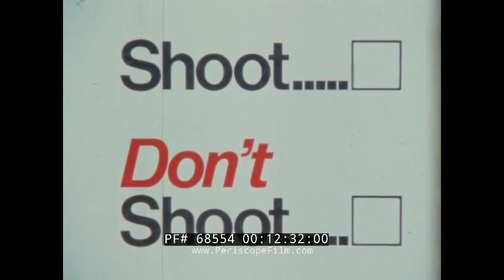1970s HUNTING SAFETY FILM "SHOOT / DON'T SHOOT" RIFLE & WEAPON HANDLING 68554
Created by the North American Association of Hunter Safety Coordinators, "Shoot Don't Shoot" is exactly what it sounds like -- a safety film that presents various scenarios for hunters. The film was made by Murray Woroner, who made many wonderful training films for police officers and the sporting community.